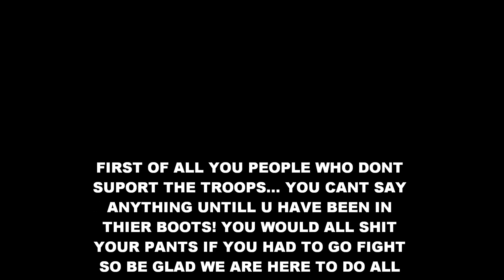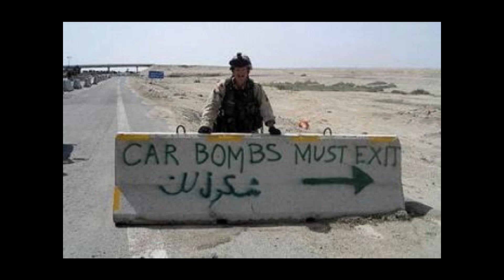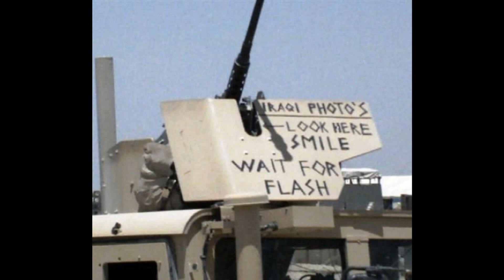"MILITARY TRIBUTE" ITS NOT MY TIME 3 DOORS DOWN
A VIDEO I PUT TOGETHER FROM IMAGES ON THE WEB